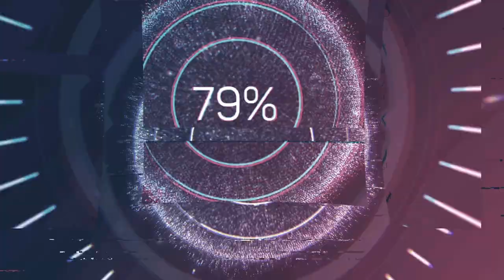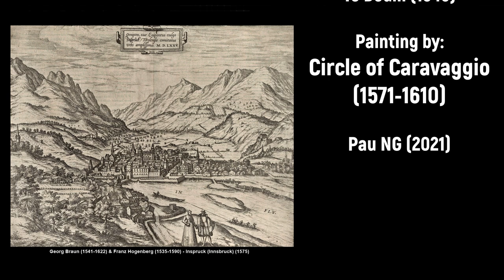Johann Stadlmayr (c.1580-1648) - Te Deum (1645)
Composer: Johann Stadlmayr (c.1580-1648)
Work: Te Deum (1645)
Performers: Neue lnnsbrucker HofkаpeIIe; Dеtlеf Brаtschkе

Painting: Cecco del Caravaggio (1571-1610) - Christ Driving the Moneylenders out of the Temple

Johann Stadlmayr [Stadlmair, Stadelmaier, Stadelmayer, Stadelmeyer]
(Freising?, c.1580 - Innsbruck, 12 July 1648)

German composer. The title-page and dedication of his Sacrum Beatissimae Virginis Mariae canticum (1603) report that he came from Freising. The date of his birth, given as 1560 by Fétis and others, was probably closer to 1580, for in 1619 he was called a ‘rather young and lively man’. The earliest documented reference to him is in Georg Draudius’s catalogue Bibliotheca classica (Frankfurt, 1611, 2/1625), where a collection of eight-part masses by him is said to have been published in 1596 (misprinted as 1569 but corroborated elsewhere). In 1603 he was a musician in the service of the Archbishop of Salzburg. In 1604, the year of his first marriage, he became vice-Kapellmeister and then Kapellmeister there, a post he held until 1607, when he was appointed to a similar position at the court of the Habsburg Archduke Maximilian II of the Tyrol at Innsbruck. Though later offered other positions he chose to remain in Innsbruck for the rest of his life. Maximilian, who was Grand Master of the Teutonic Order and specially interested in serious music, apparently held Stadlmayr in great esteem, for he bought him a house and included him in his will. After Maximilian’s death in 1618, the Innsbruck chapel was disbanded because his successor, Archduke Leopold V, kept his own musicians at his former Alsatian residence. Stadlmayr presented several petitions for employment so that he and his large family need not leave Innsbruck, where, as he said in 1620, he had ‘spared no effort in 13 of the best years of his life’. During this period, which also saw the death of his first wife (in 1619) and his remarriage (in 1621), he added to his income by working as government meat inspector.

Not until 1624, after he had sought leave to apply for a post in Vienna, was he reappointed Kapellmeister, with an appropriate salary. Leopold also wanted to make him a member of the nobility, but he refused (as he had also done when Maximilian made him a similar offer some years before) because he lacked sufficient funds to maintain such a position. The court chapel now attained its greatest brilliance, and after Leopold died in 1632 his widow, Claudia de’ Medici, continued to support Stadlmayr despite financial difficulties caused by the Thirty Years War, which was ravaging neighbouring countries; part of her support was to help finance the publication of some of Stadlmayr’s works. Stadlmayr was almost exclusively a composer of Catholic church music, and a prolific one. 16th-century traditions as well as 17th-century innovations inform his style. He achieved clear articulation of the liturgical texts, as required by the Council of Trent, with short phrases of generally syllabic declamation that follow natural speech inflections. In imitative sections he highlighted the texts by frequent repetitions of a few words, and he often used stereotyped figures for expressive emphasis. His publications up to about 1628 continue 16th-century traditions of carefully handled polyphony and effectively treated homophonic chordal blocks in the Venetian manner. In some works the two kinds of texture are set against each other. In others one texture may predominate: the polychoral idiom does so in the masses and Magnificat settings for two and three choirs, while the textures of the fifth and ninth items in the Magnificat collection of 1603 are exclusively contrapuntal. Stadlmayr also continued to make use of plainchant in long notes for cantus firmi as well as of parody technique for many masses and Magnificat settings, which are based mainly on Italian works.